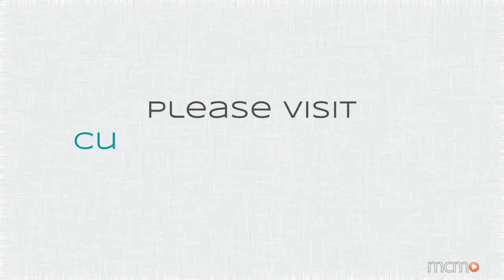Culture Spot MC Beginning Jan. 12, 2017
The bi-weekly event spot from Montgomery County Arts and Humanities Council and Montgomery Community Media.